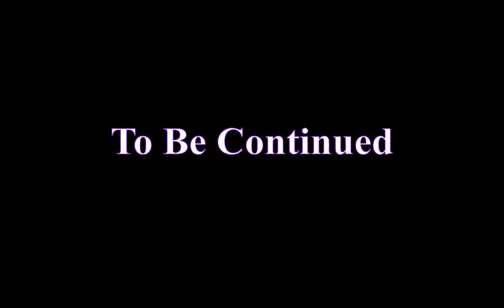Dead Space - Chapter 2 - Part 2 - 60 fps Ƹ̵̡Ӝ̵̨̄Ʒ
And Fjärilsmannen is here once again to bring you Dead Space, but this time in 60 fps!

I am simply playing it as i like the series but i always want to try it out in 60 fps for Youtube so you viewers can have a more realistic experience!

//Specifications

Resolution: 1920 x 1200
x264: crf 16 , Preset Medium, Tune Film
Opus: 320kbps
Framerate: 60
Colorspace: YV12
Colormatrix: Rec709

//Date

Created: Tue, April 21, 2015, 11:46:32 AM
Modified: Tue, April 21, 2015, 12:01:00 PM
Accessed: Tue, April 21, 2015, 11:46:32 AM